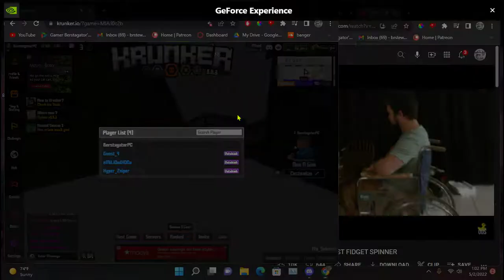"snow camo" red dot sight